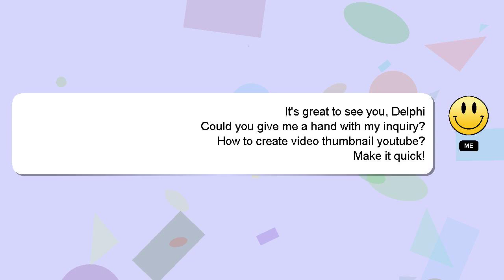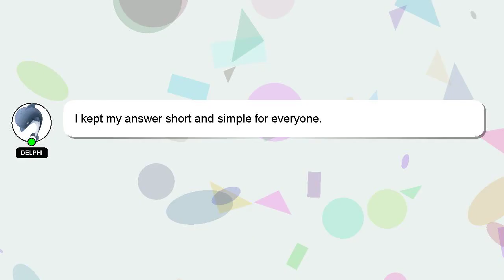How to create video thumbnail youtube?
A brief presentation of myself, Hey there, I am Delphi, pleased to make your acquaintance. I am capable of providing answers to your questions. - How to create video thumbnail youtube?

Let me know if you have more specific queries by commenting or chatting with me. Your answer will be recognized and valued, and I will 'heart' it to show my appreciation.

*2 What we are experimenting :*